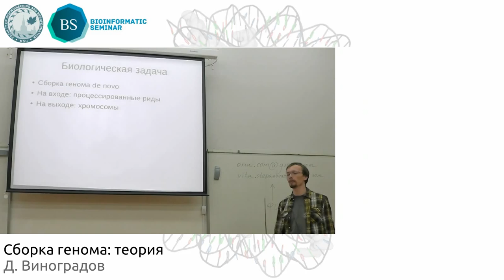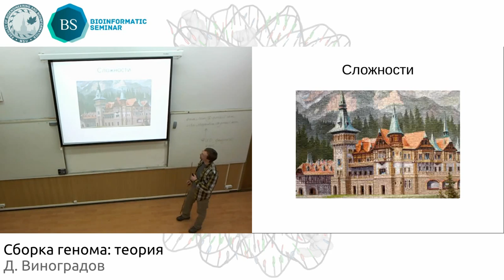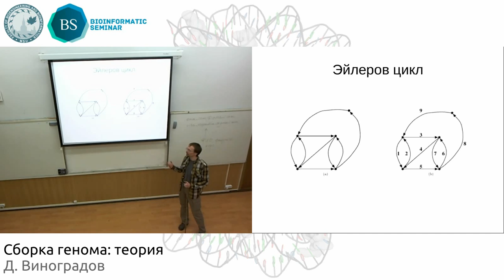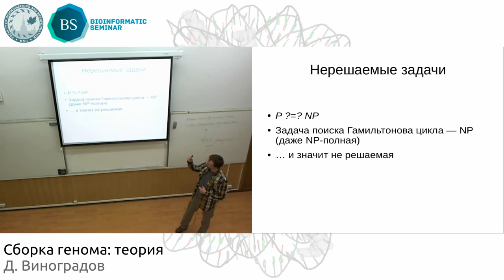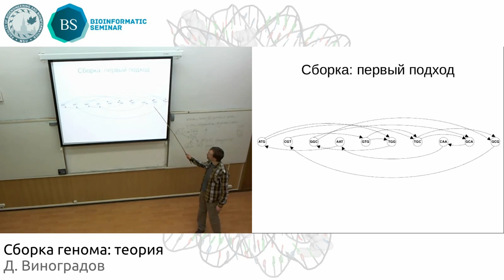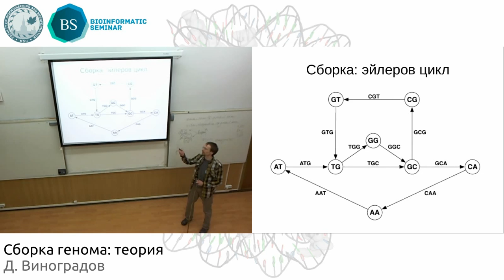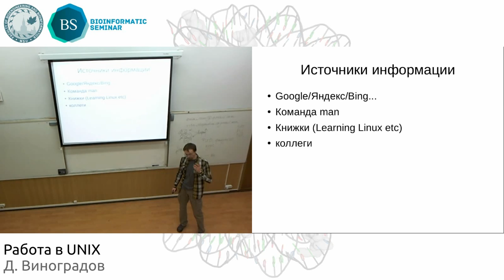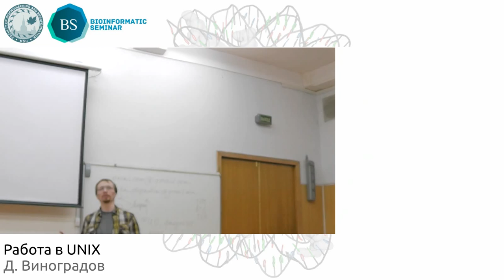Сборка генома: теория. Работа в UNIX.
Основные темы, затронутые в лекции:
• Сборка геномов de novo (применение графов)
• Unix (кратко: команды, полезные источники информации)